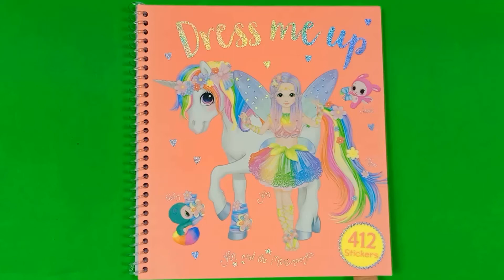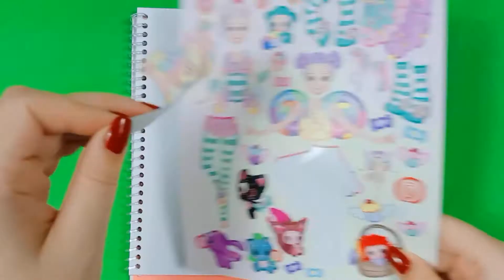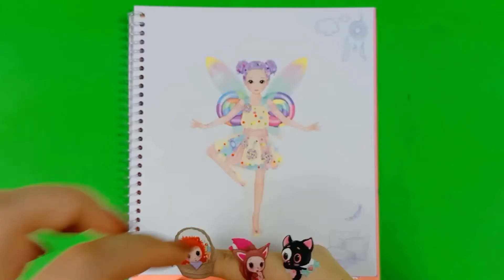Hình dán thay trang phục | sticker dolly | dress me up | dán hình thay đồ công chúa tiên bướm PART 8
Xin chào 😊
Đồ chơi trẻ em - hình dán Dress me up  | Sticker Dress me up | Sticker dolly dressing fairy unicorn 👉 PART 8

Dán hình thay đồ công chúa tiên bướm | Dress me up | Hình dán thay trang phục | Sticker dolly PART 1

Dán hình thay đồ công chúa tiên bướm | dress me up | hình dán thay trang phục | sticker dolly PART 2

Sticker dolly | dress me up | dán hình thay đồ công chúa tiên bướm | hình dán thay trang phục PART 3

Dán hình thay đồ công chúa tiên bướm | sticker dolly | dress me up | hình dán thay trang phục PART 4

Sticker dolly | dress me up | hình dán thay trang phục | dán hình thay đồ công chúa tiên bướm PART 5

Hình dán thay trang phục | sticker dolly | dress me up | dán hình thay đồ công chúa tiên bướm PART 6

Hình dán thay trang phục | sticker dolly | dress me up | dán hình thay đồ công chúa tiên bướm PART 7